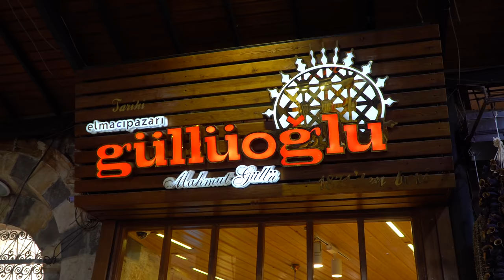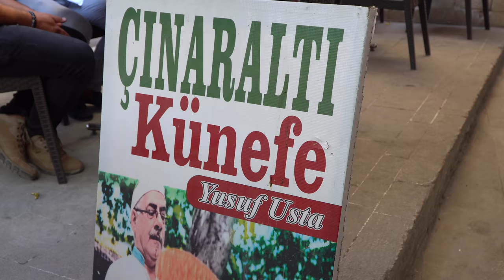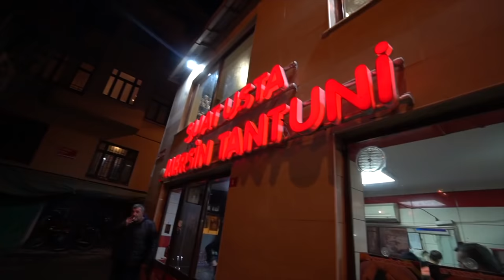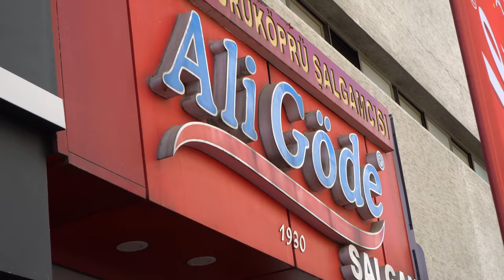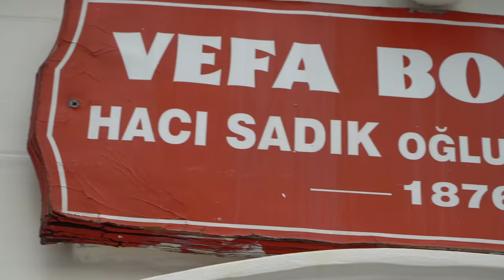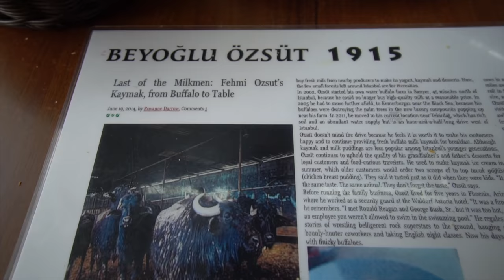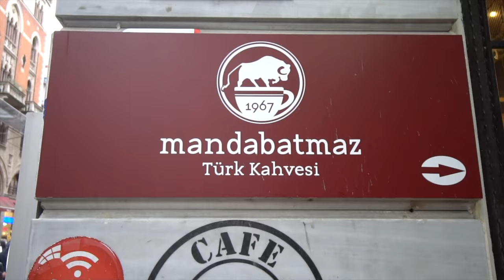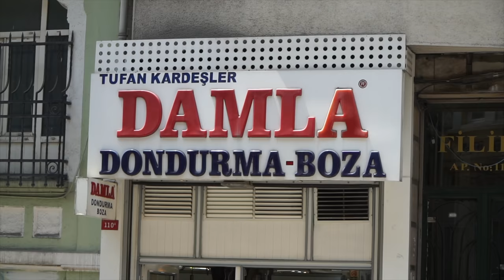36 Turkish STREET FOODS Across Turkey!! GAZIANTEP Baklava, ISTANBUL Döner + ADANA Kebab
TURKEY is a country full of adventure, culture, history and AMAZING FOOD! We have had the opportunity to deeply explore Istanbul, Bursa, Izmir, Gaziantep, Antakya (Hatay), Adana, Konya, Antalya, Cappadocia and more!!! We always learn so much while travelling in Turkey, and enjoy authentic Turkish cuisine along the way. That’s why we’ve compiled a MASSIVE list of our TOP 36 Turkish street foods we’ve tried since our first visit in 2019!!!

TURKEY is a big country with many provinces, which creates a big variety in their dishes across the entire country. Turkey is one of the world’s BEST food destinations!

Video Chapters:
0:00-0:34 Intro
0:35-1:31 Macun Candy
1:32-3:17 Döner Kebab
3:18-5:25 Baklava
5:26-7:40 Testi Kebab
7:41-8:41 Simit
8:42-10:41 Adana Kebab
10:42-12:40 Kunefe
12:41-14:20 Pickle Juice
14:21-16:30 Pide
16:31-17:38 Grilled Turbot Fish
17:39-19:37 İskender Kebab
19:38-21:40 Cağ Kebab
21:41-23:44 Manisa Kebab
23:45-25:16 Yuvalama
25:17-27:38 Yogurt Tantuni
27:39-29:32 Küşleme
29:33-31:20 Şalgam
31:21-33:14 Beyran
33:15-34:20 Boza
34:21-36:18 Ali Nazik Kebab
36:19-38:26 Tepsi Kebab
38:27-40:19 Kuru Fasulye
40:20-42:31 Kaymak
42:32-44:20 Katmer
44:21-46:05 Menemen
46:06-47:45 Midye Dolma
47:46-49:30 Cantik
49:31-51:08 Turkish Coffee
51:09-52:41 Kokoreç
52:42-54:15 Borek
54:16-55:54 Gözleme
55:55-57:43 Şambali
57:44-59:19 Dondurma
59:20-1:00:20 Buffalo Milk with Honey
1:00:21-1:01:07 Turkish Tea
1:01:08-1:03:21 Çiğ Köfte
1:03:22-1:03:33 Outro

We’re Luke Martin and Sabrina Davidson, food lovers and world travellers! We make videos about local, authentic and unique foods from across the globe. We particularly like to sample street food across Asia. We’ve eaten our way across Asia, Europe, the Middle East, parts of Africa, North America and the list is still growing! Our mission is to create content that is entertaining, informative, honest and fun! We love what we do and we are always grateful for your support!